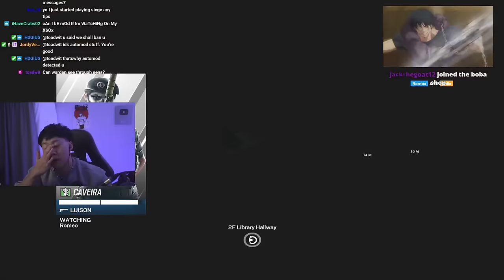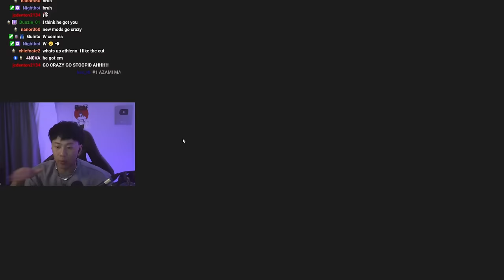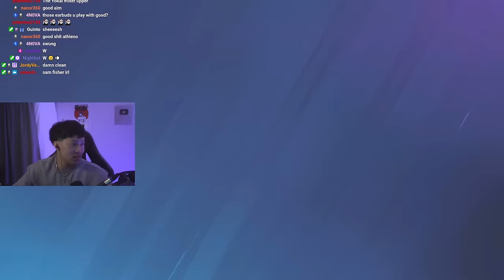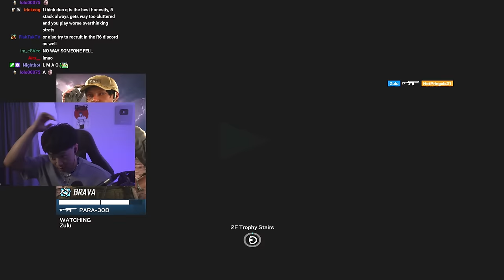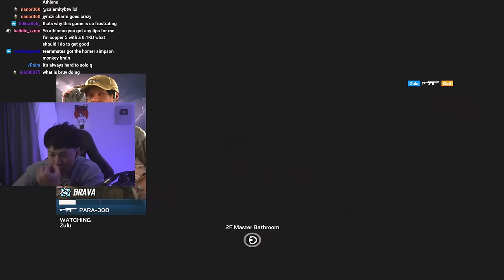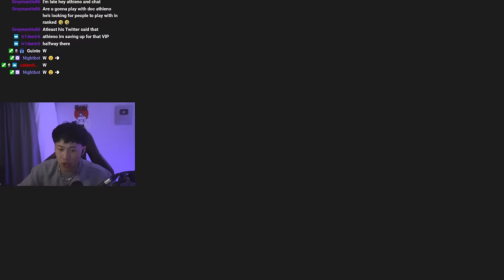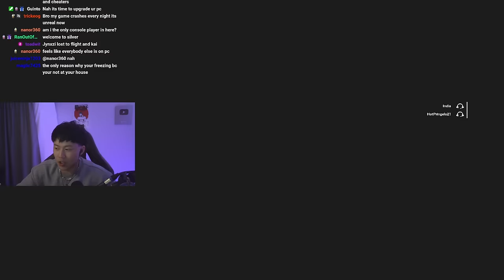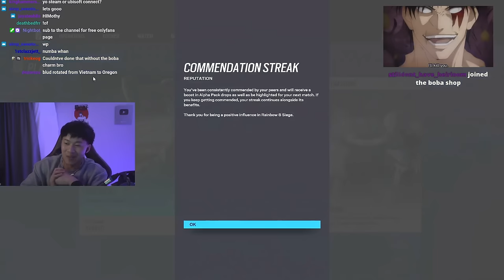How To Play AGGRESSIVE in Solo Q | R6 Educational Commentary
Edited By ►  @JoeyBlack